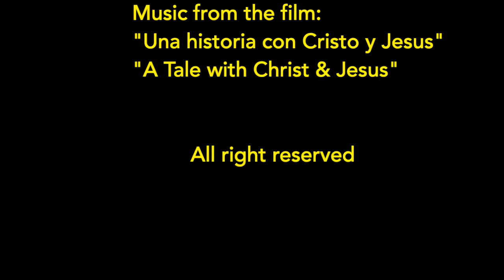Aventuras de San Miguel Capitulo 84